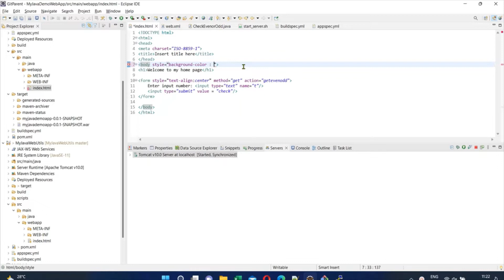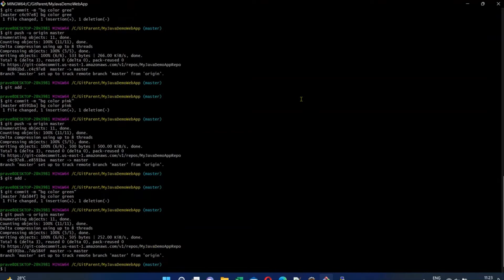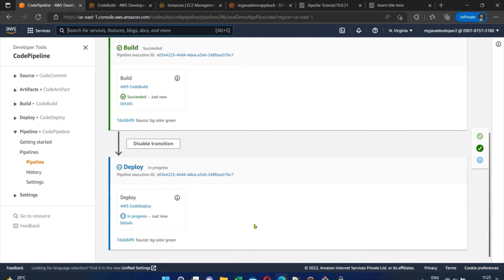AWS DevOps - Learn CI/CD Pipeline with Demo (Trailer)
This video is trailer of our upcoming video on AWS DevOps tutorial. As part of this, we will show you how our changes are pushed to live within few minutes from local workbench

Thanks
PRAKAVIDS